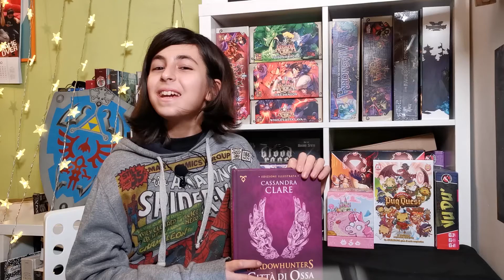Shadowhunters: Città di ossa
Romanzo fantasy di Cassandra Clare, Shadowhunters: Città di ossa è il primo capitolo della saga Shadowhunters The Mortal Instruments edito in Italia dalla Mondadori.

Shadowhunters The Mortal Instruments è una saga fantasy ambientata ai nostri giorni, un mondo moderno e familiare che cela un lato oscuro e mai visto prima, in cui si muovono vampiri, stregoni, lupi mannari, mostri vari e naturalmente ci sono loro, i Cacciatori, gli Shadowhunnters!

Gaia l'ha letto in una sua versione davvero particolare, una tutta illustrata corredata dai ritratti dei protagonisti e note tratte dai documenti segreti del Conclave degli Shadowhunters!!!

Questa versione in particolare è consigliatissima!!! Non sappiamo se anche gli altri capitoli della saga saranno ripresentati in questa edizione ma già il solo primo volume merita di entrare nella vostra collezione.